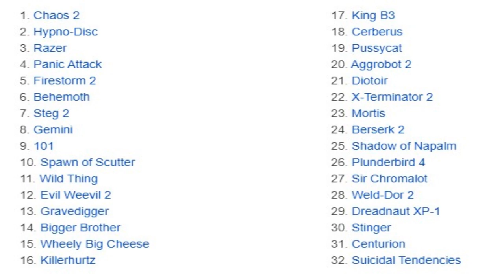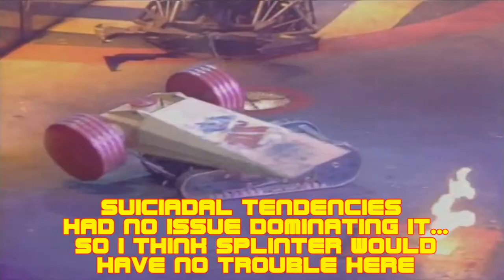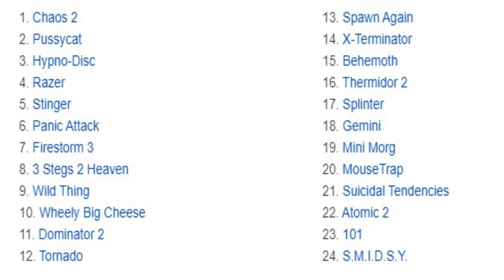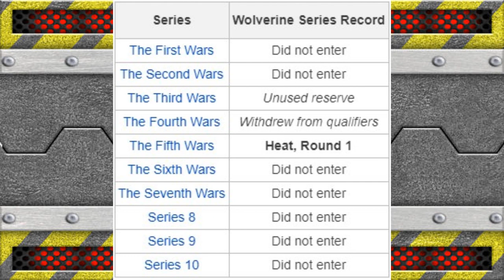Robot Wars Guru, Episode 21: What if Killerhurtz didn't pit itself in Series 3?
The first Guru video of the new year takes us back to Series 3, where we saw many amazing things, such as the first ever OOTA flip, Hypnodisc's debut and, most importantly, Killerhurtz throwing itself into the pit. But what if it DIDN'T do that? How would series 3 and thus, the history of Robot Wars be altered? Well, let's dive in and take a look!

A HUGE thank you to all the people working hard to keep the Robot Wars wiki as up to date as possible! Without them, and it, I'd be nothing! If you fancy a read, check it out!